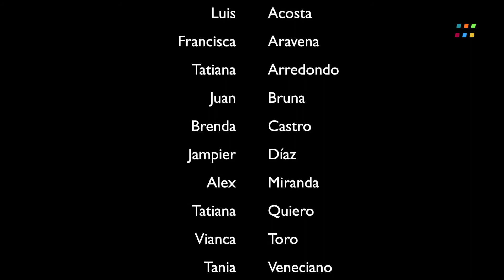Tortilla corredora_Escuela G 24 Palquico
Video stopmotion realizado por estudiantes y docentes de la escuela rural G 24 Palquico de la comuna de Petorca, región de Valparaíso, Chile.

Asignatura: Lenguaje y comunicación
Temática:  Recreación del clásico cuento de la tortilla corredora
Nivel de enseñanza: 3º básico

Esta clasificación es una de muchas alternativas que el video posibilita para ser utilizado como recurso pedagógico en el aula o en el hogar. Es así como este video puede ser utilizado para una misma asignatura y distintos niveles de enseñanza; así­ como para el aprendizaje de distintas materias de manera transversal.

Por lo tanto, cada docente, estudiante y/o apoderado decide cómo aplicar este recurso educativo en diferentes momentos de la enseñanza, ya sea como material fundamental para la consecución integral del Objetivo de Aprendizaje o con el fin de introducir o reforzar los diferentes contenidos de determinado ejes, habilidades y/o actitudes.